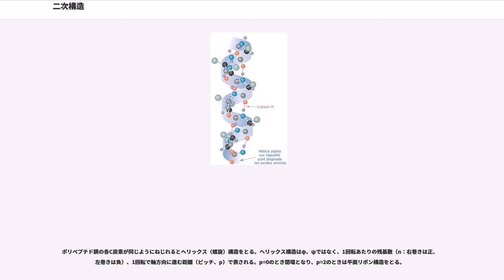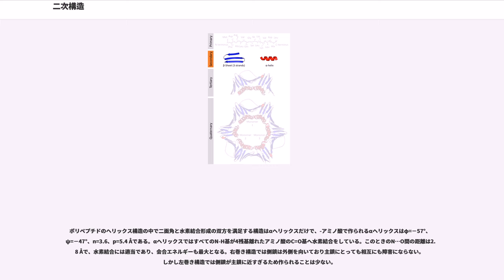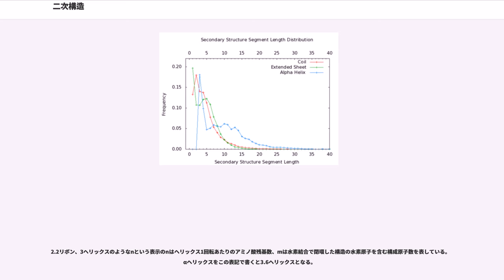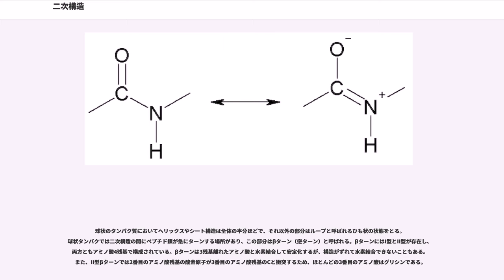二次構造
二次構造（にじこうぞう、）は、タンパク質や核酸といった生体高分子の主鎖の部分的な立体構造のことである。本項ではタンパク質の二次構造を扱う。

タンパク質の二次構造は、タンパク質の「局所区分」の3次元構造である。最も一般的な2種類の二次構造要素はαヘリックスとβシートであるが、βターンやも見られる。二次構造要素は通常、タンパク質が三次構造へと折り畳まれる前の中間状態として自発的に形成される。

二次構造はペプチド中のアミド水素原子とカルボニル酸素原子との間の水素結合のパターンによって形式的に定義される。二次構造は別法として、正しい水素結合を持っているかどうかにかかわらず、の特定の領域における主鎖の二面角の規則的なパターンに基づいて定義することもできる。

二次構造の概念は1952年にスタンフォード大学のによって初めて発表された。核酸といったその他の生体高分子も特徴的なを有する。

最も一般的な二次構造はαヘリックスとβシートである。3ヘリックスおよびπヘリックスといったその他のらせんはエネルギー的に好ましい水素結合パターンを持つと計算されるが、ヘリックスの中心における不利な主鎖の詰め込みのためαヘリックスの末端を除いては天然のタンパク質ではめったに見られない。ポリプロリンヘリックスおよびαシートといったその他の伸長構造はのタンパク質では希であるが、タンパク質の折り畳みの重要な中間体としてしばしば仮定されている。締まったターンと緩く柔軟なループはより「常連」の二次構造要素を繋ぐ。ランダムコイルは真の二次構造ではないが、正規の二次構造の欠如を示すコンホメーションの一分類である。

アミノ酸は様々な二次構造要素を構成する能力にそれぞれ違いがある。プロリンおよびグリシンはαヘリックス主鎖の規則性を混乱させるため「ヘリックスブレイカー」と呼ばれることがある。しかしながら、どちらのアミノ酸も特有の立体配座能を有しており、ターン中でよく見られる。タンパク質中でらせん配座を取りやすいアミノ酸には、メチオニン、アラニン、ロイシン、グルタミン、リシンがある（アミノ酸の1文字表記で "MALEK"）。対照的に、大きな芳香族残基（トリプトファン、チロシン、フェニルアラニン）およびC-分岐アミノ酸（イソロイシン、バリン、スレオニン）はβ鎖配座を取りやすい。しかしながら、これらの傾向は、配列のみから二次構造を予測する信頼性のある手法を確立できるほど強いわけではない。

低周波集団振動はタンパク質内の局部剛性に敏感であると考えられており、β構造はα構造あるいは不規則タンパク質よりも一般的に剛直であることが明らかにされている。中性子散乱測定は~1 THzのスペクトル特性をβバレルタンパク質GFPの二次構造の集団運動を直接的に結び付けた。

二次構造中の水素結合パターンは大きくゆがんでおり、これが二次構造の自動的な決定を困難にしている。タンパク質二次構造を形式的に決定する手法はいくつか存在する（例: DSSP、DEFINE、STRIDE、ScrewFit、SST）。

The Dictionary of Protein Secondary Structure（略称DSSP）は、一文字表記を使ってタンパク質二次構造を記述するために一般的に用いられている。二次構造は1951年（タンパク質構造が実験的に決定されるよりも前）にポーリングらによって提唱された水素結合パターンに基づいて割り当てられる。DSSPが定義する8種類の二次構造は以下の通りである。

「コイル」はしばしば ' '（空白）、C (coil)、または '–'（ダッシュ）と表記される。ヘリックス（G、H、I）およびシート配座は全て妥当な長さを持つことを必要とする。これは、タンパク質構造中の2つの隣接した残基同じ水素結合パターンを形成しなければならないことを意味する。ヘリックス性またはシート性水素結合パターンが短かすぎる場合は、それぞれTまたはBと指定される。その他にも二次構造のカテゴリーは存在するが（鋭いターン、ωループ等）、めったに使われない。

二次構造は水素結合によって定義されるため、水素結合の厳密な定義が決定的に重要な意味を持つ。二次構造に関する標準的な水素結合の定義はDSSPの定義であり、これは純粋に静電的なモデルである。DSSPはカルボニル炭素と酸素にそれぞれ±"q" ≈ 0.42"e"の電荷を、アミド水素と窒素にそれぞれ±"q" ≈ 0.20"e"の電荷を割り当てる。静電...